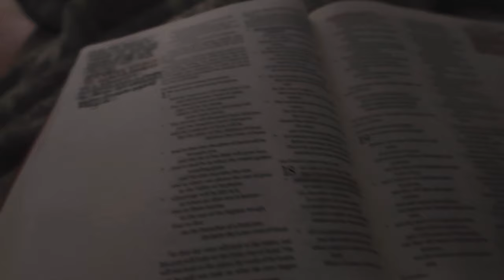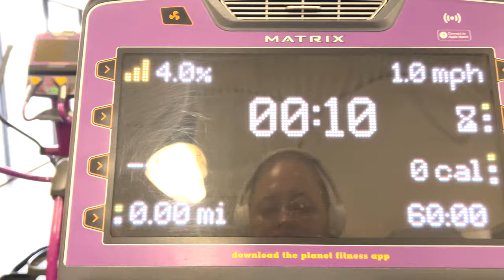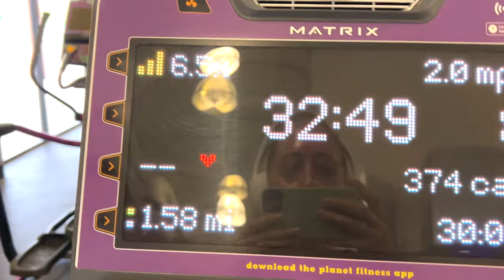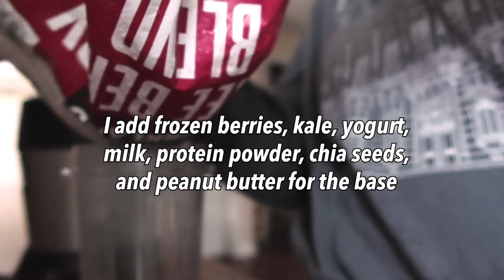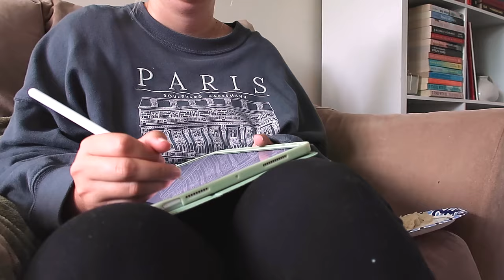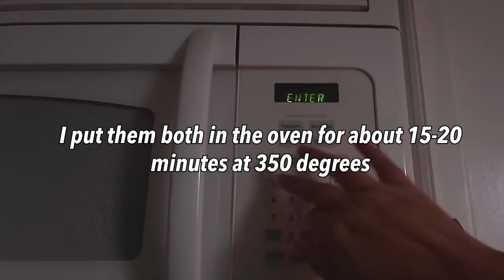work from home diaries//how to keep healthy habits when you wfh full time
The work from home diaries! I wanted to introduce this new series since this is the reality of my life right now. This vlog focuses on keeping healthy habits while I work full time.

campaign=storebio-Hannah Glover